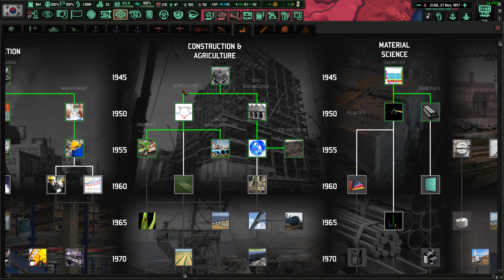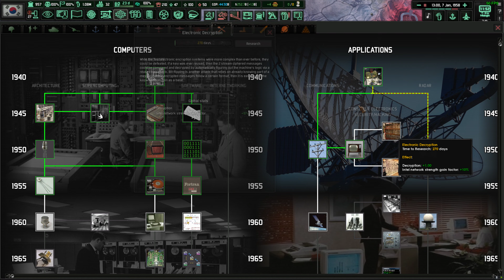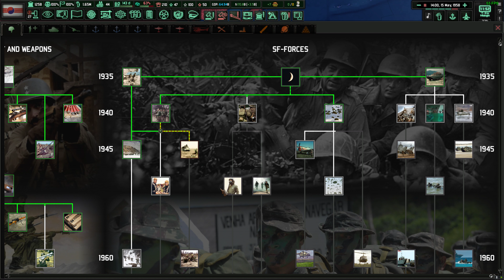HoI IV: Cold War: The Iron Curtain - South Korea - Part 11 (FINALE) - DB333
Korea has not been a free nation in decades. However, it became a bit more than just one free nation... Now the peninsula is divided in two, and conflict seems rife to be bred. Now, the South must become a bulwark against Bolshevism and stand as a strong, independent nation.